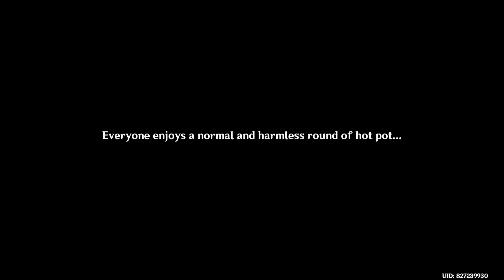REST, JUST REST… - Genshin impact ep101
A timeout between commissions... finally...

(p.s. 11:25~11:53 is blured cause of personal issues... please skip that part...)